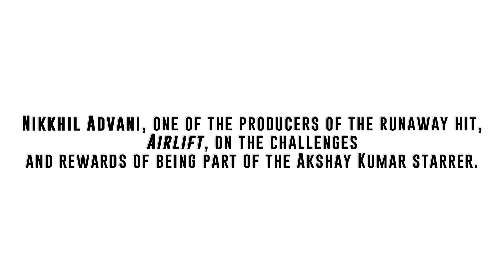In Conversation | Nikkhil Advani | Akshay Kumar | Box Office India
Watch  Director Nikkhil Advani  talk about his latest endeavors with the Box Office India team.